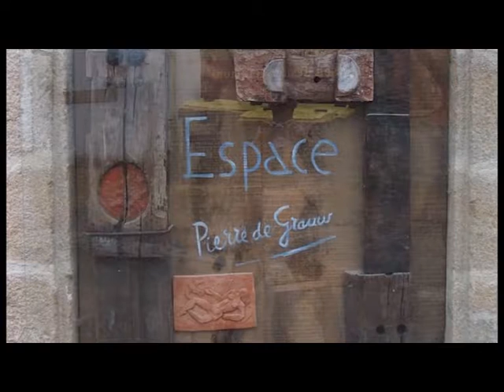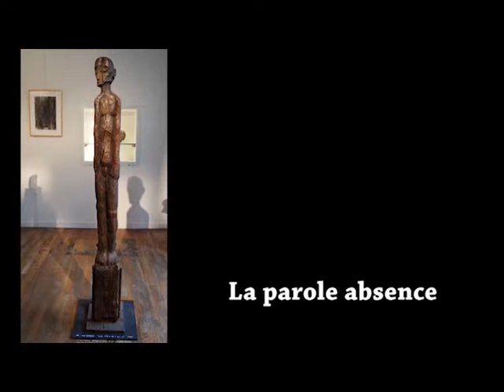L'espace Pierre de Grauw à Pont-scorff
Il était une fois... un sculpteur qui au soir de sa vie cherche une commune à qui léguer son oeuvre. A condition bien sûr que celle-ci s’engage à sa mise en valeur. C’est ainsi que débute la rencontre entre Pierre de Grauw, artiste hors du commun et Pont-Scorff, commune au grand rayonnement culturel. Dans la lignée d’un Giacometti ou d’un Wotruba, l’oeuvre de Pierre de Grauw incarne la quête spirituelle d’un créateur féru de philosophie et de théologie. C’est avec une grande fierté que la commune l’accueille dans ses espaces publics et dans l’ancienne mairie totalement transformée avec une scénographie appropriée.